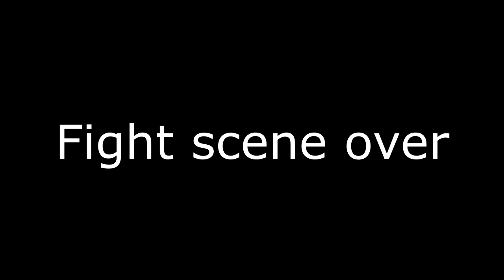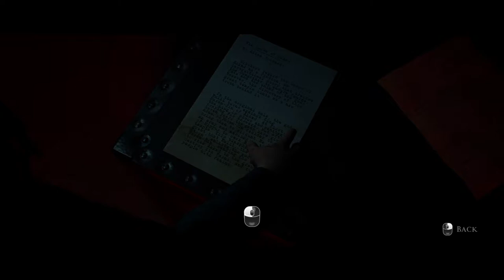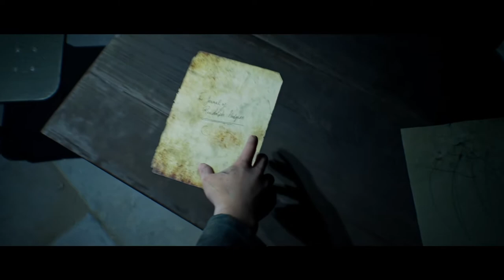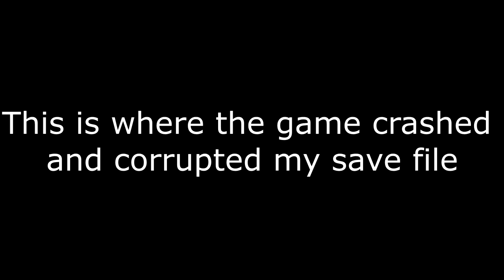The Dark Pazussy: House of Fraser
come at me UMG

part 2 maybe never?? or whenever i get a new pc